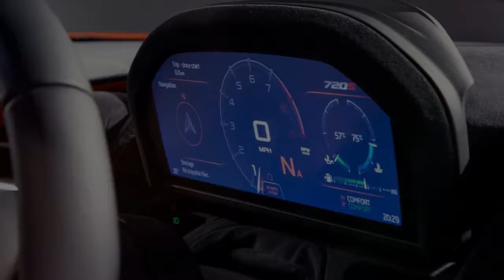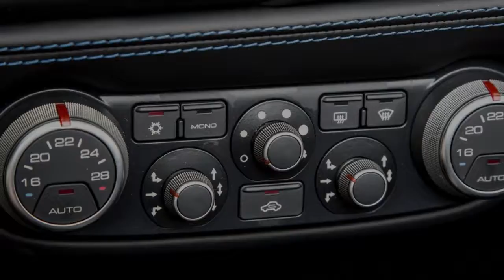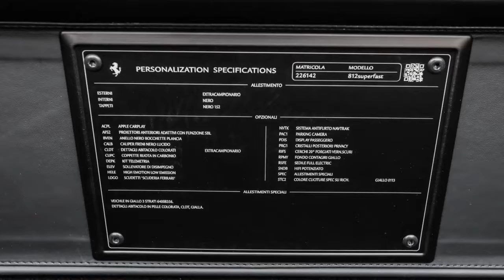Top 5 Exotic Sports Cars 2018 HD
Top 5 Exotic Sports Cars  2018

which is occupied by some of the latest and luxury sports cars,
Which sports car entered the exotic ranking this time

so do not go anywhere these Top 5 cars are included in the ranking of exotic sports car

This is a Channel Video Review of the latest tech car explained easily and appeals to you automotive lovers and technology